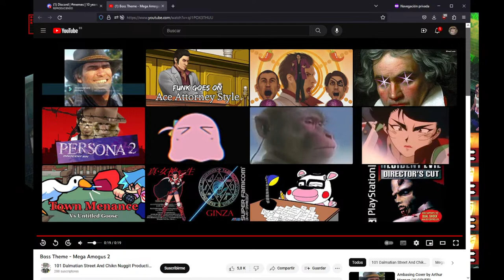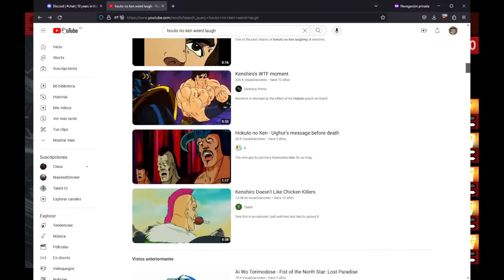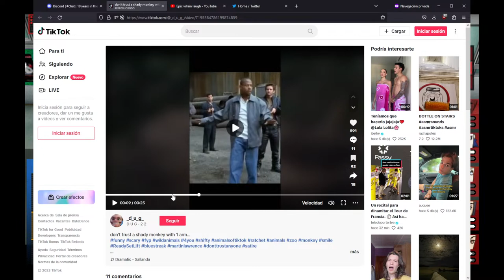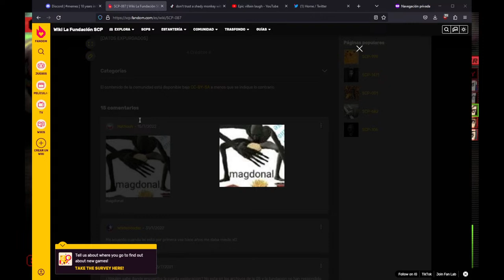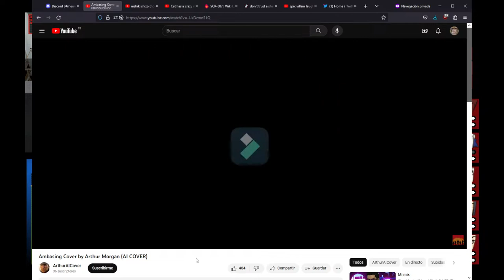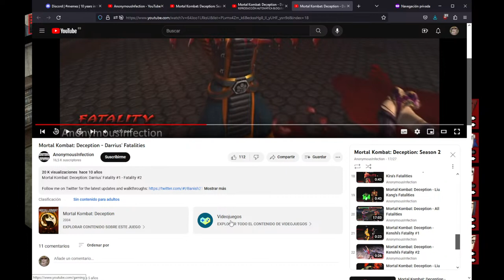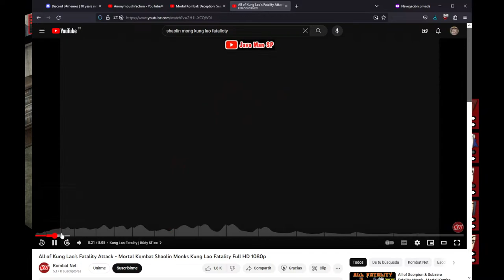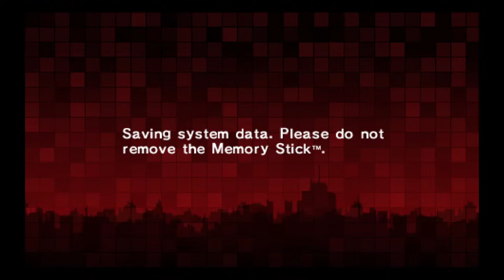Some guy with broken english plays Persona 2 Innocent Sin - Part 2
Incredible fan game of the Persona series, since Atlus decided to start with the third entry